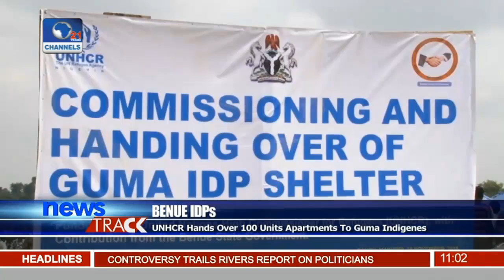UNHCR Hands Over 100 Unit Apartments To Guma Indigenes